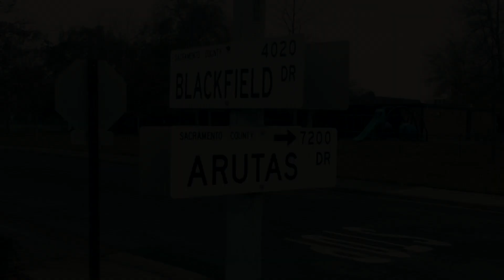CCAA: If You Had 1 Shot (Lose Yourself)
Creative Connections Arts Academy Winter Show is back! 2022 is the year that the students of CCAA have one chance to bring the best performance to this year's winter show. Here's a winter show video opener to preview the students' talents.